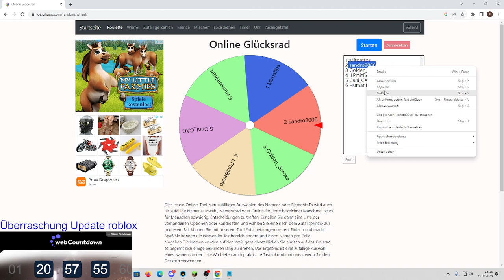Die Verlösung Wer Gewinnt 6 Leuten Mitgemacht...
in diesen video machen wir die Verlösung guck das ganze video an lass gerne ein like und ein abo da